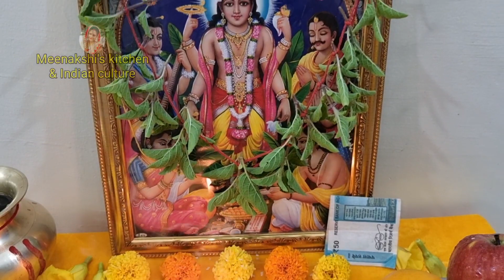अधिक सावन मास में 7 दिन 5 दिए यहां लगा दें लक्ष्मी की कमी कभी नही होगी !! अधिक सावन मास दीपदान !!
पंडित प्रदीप मिश्रा जी,अधिक मास 2023,पुरुषोत्तम मास 2023,सावन अधिक मास की 7 विशेष तिथि,अधिक सावन मास दीपदान